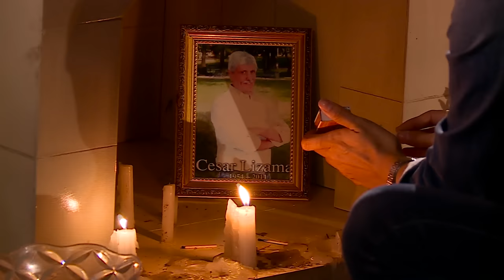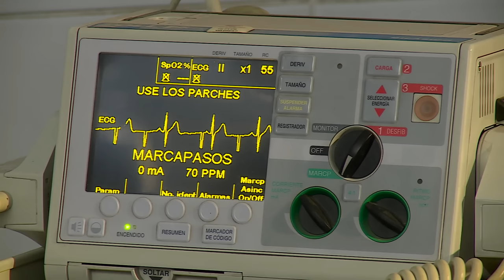EresMiTesoro - Primer Capitulo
Julieta es feliz junto a su pareja Juan. Por esto mismo, él decide pedirle permiso a su hija Alma para casarse con su madre. Álvaro está celebrando el aniversario con su esposa Carolina., en pleno festejo, le llega un vídeo en que demuestra que ella le es infiel. Él no aguanta y corre desesperado, es ahí donde se encuentra con Julieta, quien lo ampara en su estado y por emergencia, lo debe trasladar a un hospital, ya que tiene algunas complicaciones de salud, por su parte, Carolina encara a su amante. La deuda pendiente entre Julieta y Álvaro hace que ambos se reencuentren.